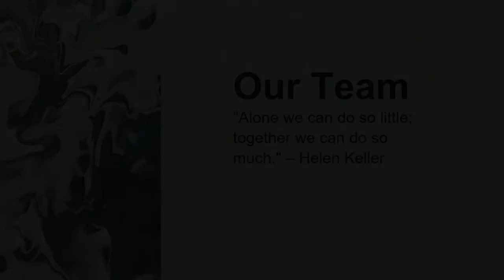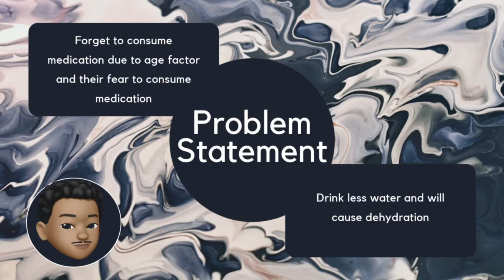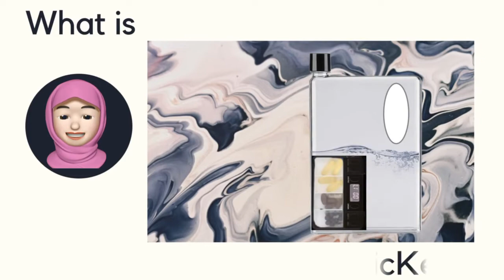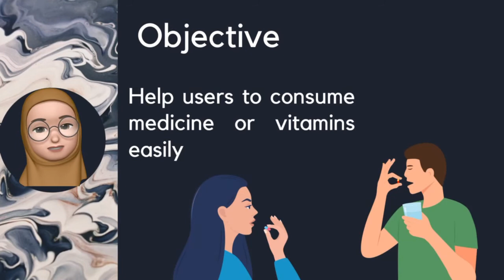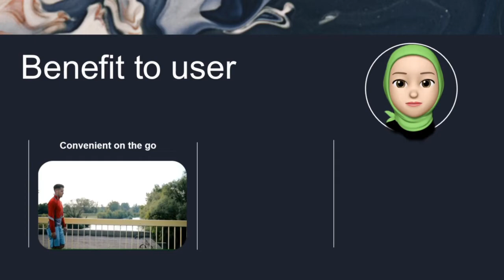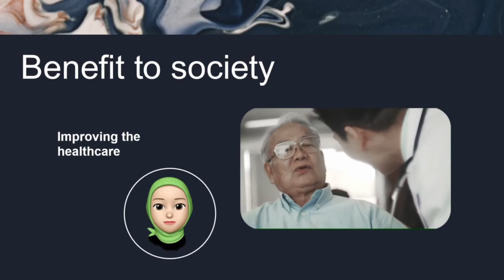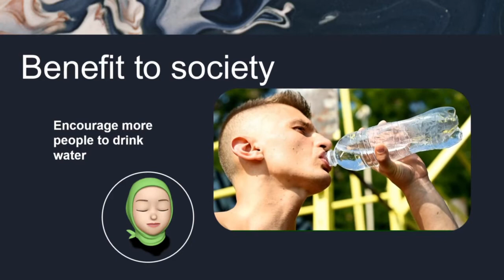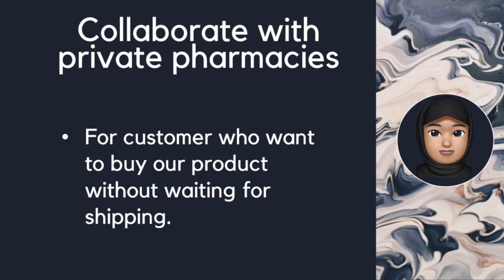29 MLK MEDICKEIHO